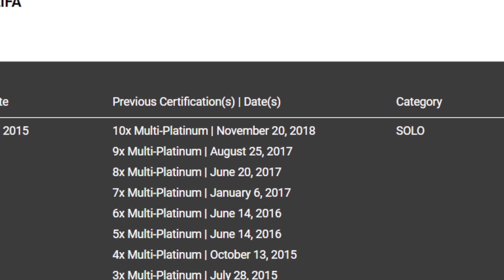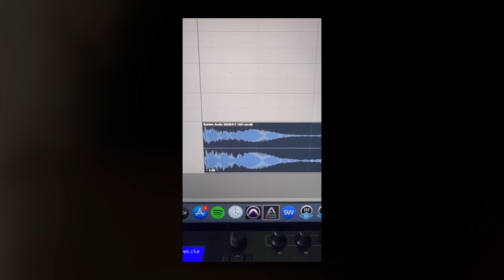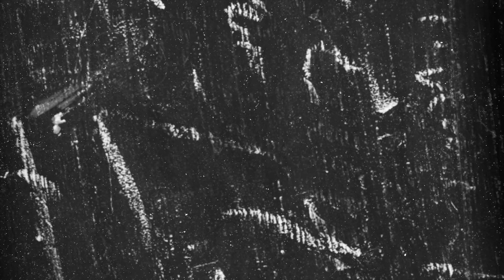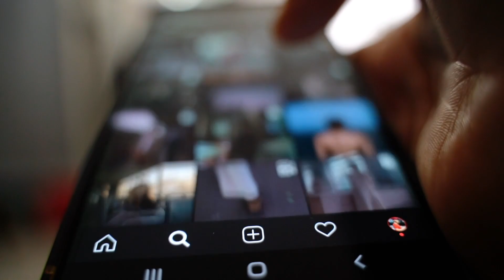The Curious Rise of Charlie Puth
In this video, I outline the impact TikTok has had on Charlie Puth's career, his journey so far and the factors that have helped him succeed within an oversaturated music industry.

I am currently building out this channel and would love to hear what videos you'd like to see next in the comments!